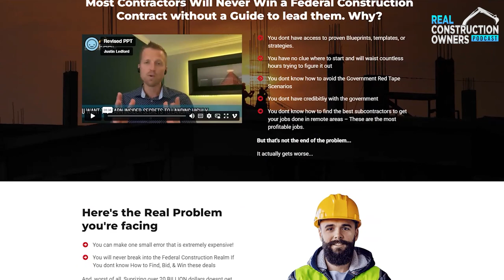Investment, Real Estate, and Financial Literacy ft. Carlos Rovira | RCO Podcast with Justin Ledford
Signup for Free Training here! FederalConstructionUniversity.com

Real Construction Podcast aims to bring real construction owners of multi-million dollar construction companies. You can go from being a stressed-out operator to an actual construction owner who achieves healthy profit margins and a thriving business without having to figure it out yourself.

Carlos Rovira is the Owner of Rovira Realty that is a full service property management company with a national presence and are committed to ensuring that your investment performs as it should. Mr. Rovira is a professional, accredited investor that has been purchasing and managing income producing property since 2009. He has experience purchasing and managing both commercial and residential properties. In this Podcast, we discuss Commercial Syndications and Value Adds.

Timestamps
0:00 Special Offer
1:04 Introduction
6:06 What is Value Add?
10:25 Successful Stories
11:59 Building Hack
12:42 Expensive Lesson
16:21 What is the Process that helped your Business grow?
17:58 Syndication Offers
19:51 What resources you plugged into to learn?
23:28 How can you reach out to Carlos Rovira?

You can also listen to the audio podcast on Spotify, Apple, and Google Podcast.